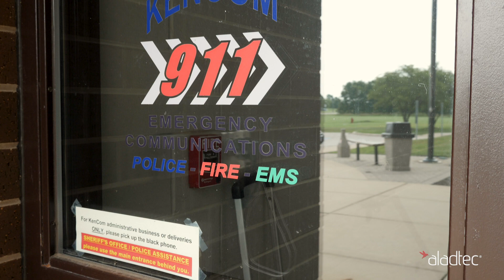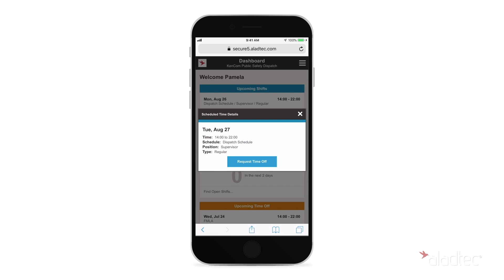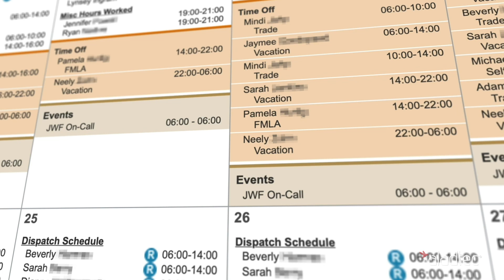KenCom 911 (Illinois) Simplifies Scheduling and Improves Staff Connectedness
Supervisors at KenCom 911 Center, Kendall County, Ill., used to build schedules on an Excel spreadsheet. They shoe-horned notes about extra meetings, duties, training sessions onto the busy sheets. "We were looking for something more automated and something that people could check from home. The forms helped us organize things like equipment outages and the daily observation reports we do with our new hires. And we run reports on the forms (and) export that into a spreadsheet," said Assistant Director Jen Stein.